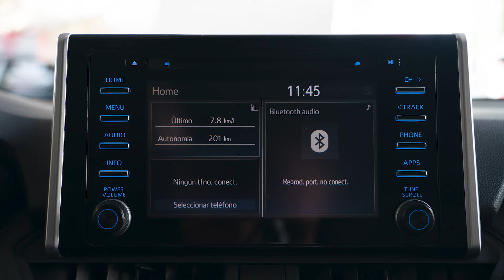Toyota Rav 4, Diseñada para un mundo moderno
Con toda la potencia, seguridad, y confort que caracteriza a la marca
Acompáñanos en este recorrido